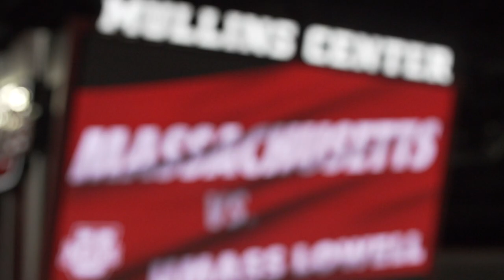2021 Hockey East Championship Game Highlights: Massachusetts vs. UMass Lowell